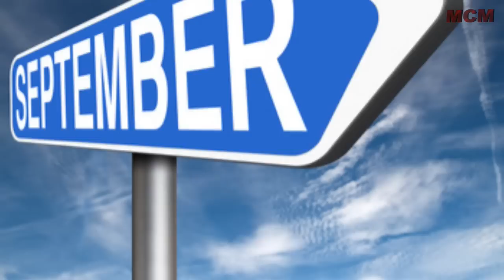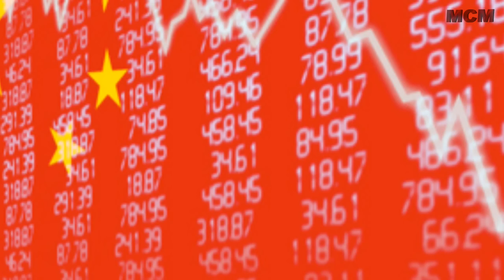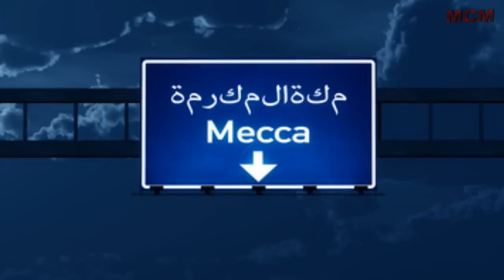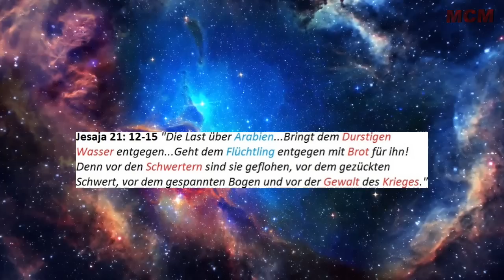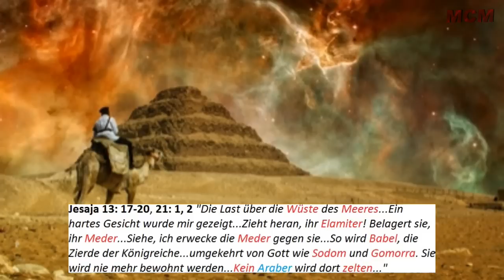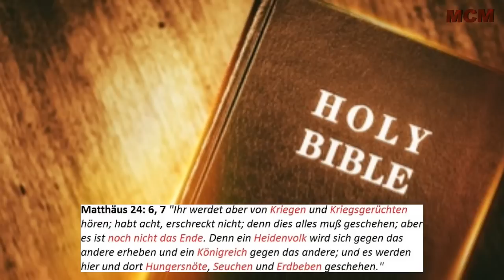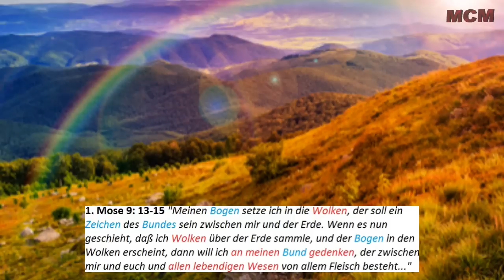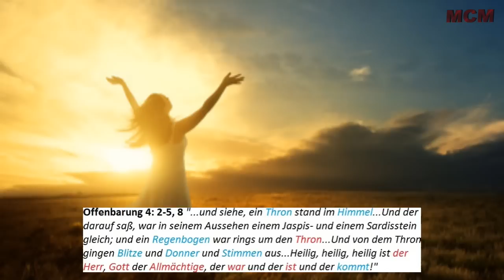Krisen, Kriege, Katastrophen ➤ Die Zeichen der Endzeit und das Ende der Schmitta 2015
Am 12. August 2015 stellte ich ein Video über die sogenannte Schmitta online, dass über 200.000 Aufrufe erreichte, und überaus positive Bewertungen. Nicht auf Grund meiner Worte, sondern auf Grund der Worte Gottes, die ich aus der Bibel zitiert und in einen Gesamtkontext eingefügt habe. Die Schmitta 2015 ist nun zu Ende, und viele fragen sich, warum nichts passiert ist, oder ob etwas passiert ist. Nun, in der Tat ist erstaunliches kurz nach meinem Video passiert. am 20. und 21 August 2015 kam es zu großen Punktverlusten an der Wallstreet, nämlich von insgesamt "888 Punkten". Kurz darauf brach am 24. August 2015 die Börse in China ein, nämlich um 8,5 %, dem höchsten Punktverlust seit 8 Jahren. Doch auch am Ende der Schmitta kam es noch zu erstaunlichen Ereignissen. Während man am 11. September 2015, also 14 Jahre und 2 Schmittas nach den Anschlägen von 9/11, einen Regenbogen über dem neuen Gebäude von Ground Zero in New York beobachten konnte, so schlug zeitlich ein Blitz in einen Kran in Mekka ein, der daraufhin auf die große Moschee vor der Kaaba stürzte. Dieser Kran gehörte der Familie von "Osama Bin Laden". Während Saudi-Arabien Zelte für Millionen Menschen hat, die zur Pilgerfahrt kommen, wollen sie allerdings keine Flüchtlinge aufnehmen. Auch weitere Natur-Katastrophen ereigneten sich zum Ende der Schmitta bzw. zu Beginn des 70. Jubeljahres, nämlich u.a. ein Erdbeben in Chile mit der Stärke 8,3 und ein Vulkanausbruch in Japan. Doch es ist nicht das Ende, es ist erst der Anfang.
Matthäus 24: 6-8 "Ihr werdet aber von Kriegen und Kriegsgerüchten hören; habt acht, erschreckt nicht; denn dies alles muß geschehen; aber es ist noch nicht das Ende. Denn ein Heidenvolk wird sich gegen das andere erheben und ein Königreich gegen das andere; und es werden hier und dort Hungersnöte, Seuchen und Erdbeben geschehen. Dies alles ist der Anfang der Wehen."

"Augenzeugen des Unglücks beschrieben chaotische Szenen in der Großen Moschee, die zum Unglückszeitpunkt wegen des Freitagsgebets besonders gut besucht war. "Plötzlich bedeckten Wolken den Himmel und der Wind fing an zu stürmen. Dann habe ich das Donnern gehört und einen großen Krach..." (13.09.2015)

"100.000 Luxus-Zelte - kein einziges für Flüchtlinge - Eines des reichsten Länder der Welt hat klimatisierte Hightech-Zelte für drei Millionen Menschen, die fast immer leer stehen. Leider haben syrische Flüchtlinge nichts davon. Ein arabischer Skandal." (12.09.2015)

Jesaja 21: 12-15 "Die Last über Arabien...Bringt dem Durstigen Wasser entgegen...Geht dem Flüchtling entgegen mit Brot für ihn! Denn vor den Schwertern sind sie geflohen, vor dem gezückten Schwert, vor dem gespannten Bogen und vor der Gewalt des Krieges."

Jesaja 13: 17-20, 21: 1, 2 "Die Last über die Wüste des Meeres...Ein hartes Gesicht wurde mir gezeigt...Zieht heran, ihr Elamiter! Belagert sie, ihr Meder...Siehe, ich erwecke die Meder gegen sie...So wird Babel, die Zierde der Königreiche...umgekehrt von Gott wie Sodom und Gomorra. Sie wird nie mehr bewohnt werden...Kein Araber wird dort zelten..."

Jesaja 17: 1 "Die Last über Damaskus: Siehe, Damaskus hört auf, eine Stadt zu sein, und wird zu einer verfallenen Ruine."

1. Mose 9: 13-15 "Meinen Bogen setze ich in die Wolken, der soll ein Zeichen des Bundes sein zwischen mir und der Erde. Wenn es nun geschieht, daß ich Wolken über der Erde sammle, und der Bogen in den Wolken erscheint, dann will ich an meinen Bund gedenken, der zwischen mir und euch und allen lebendigen Wesen von allem Fleisch besteht..."

Offenbarung 4: 2-5, 8 "...und siehe, ein Thron stand im Himmel...Und der darauf saß, war in seinem Aussehen einem Jaspis- und einem Sardisstein gleich; und ein Regenbogen war rings um den Thron...Und von dem Thron gingen Blitze und Donner und Stimmen aus...Heilig, heilig, heilig ist der Herr, Gott der Allmächtige, der war und der ist und der kommt!"

McM